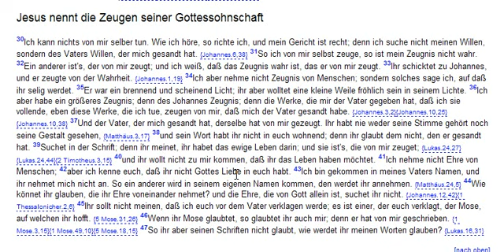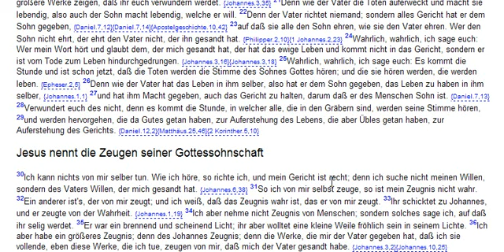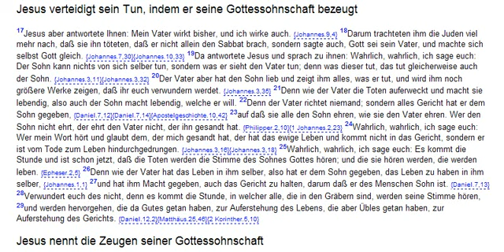Die Lüge: Jesus sei Richter!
Diese Lüge ist schnell überführt und wurde in das Evangelium eingebaut um nach und nach Jesus zum Gott zu machen. Dazu gehören die Göttlichen Eigenschaften aus dem AT , der Richter auf Jesus zu münzen, gleichzeitig wird damit eine göttliche Rolle für den Sohn geebnet, bis eben beide Instanzen zu einem verschmelzen, anfängliche Trennung von Gott und dem Sohn wird zu Gott ist der Sohn auch wenn Jesus sagt der vater sei größer als er selbst, wird dieses in die Trinität gepresst und siehe da Jesus der Sohn wird gar zum Allmächtigen Gott, eine unfassbare Blasphemie, den Gesandten Gottes selbst zum Gott zu machen!